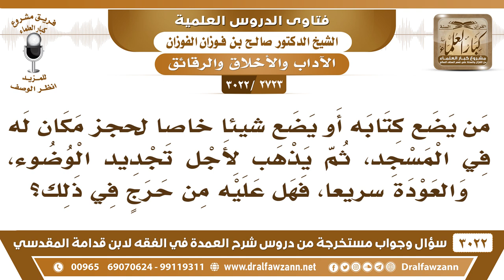[2723 -3022] ما حكم من يضع أي شيء لحجز مكان له في المسجد ثم يذهب لأجل تجديد الوضوء والعودة سريعا؟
-"[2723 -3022] السؤال: من يضع كتابه أو يضع شيئاً خاصاً لحجز مكان له في المسجد ثم يذهب لأجل تجديد الوضوء والعودة سريعاً فهل عليه من حرج في ذلك؟
الجَوَابُ: لا، ما عليه حرج، هذا في حكم الباقي في المسجد، ما في بأس.
للاشتراك في قناة الشيخ صالح الفوزان

للاستفسار والإقتراحات والدعم
رئيس الفريق
لمشروع كبار العلماء